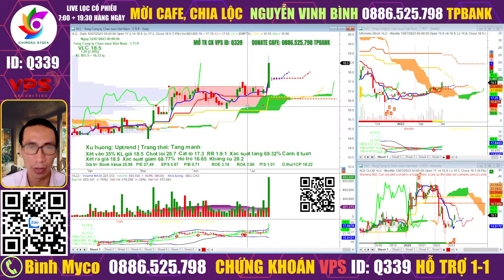Phân tích cổ phiếu VLC, Chăn nuôi Việt Nam | Chứng khoán hàng ngày | Bình Myco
Nhận định thị trường chứng khoán hàng ngày . Chương trình nhận định chứng khoán kịch bản khả năng trong dài hạn, trung hạn cũng như ngắn hạn dành đến anh chị hàng ngày. Trong video livestream này Bình cùng anh chị nhận định diễn biến của thị trường chứng khoán hôm nay diễn biến thế nào, khả năng trong ngắn trung hạn trong thời gian tới? Hỏi đáp nhận định và phân tích điểm mua bán cổ phiếu trong livestream anh chị nhé!

Để đảm bảo sự an toàn cho các khoản đầu tư của mình, các nhà đầu tư nên theo dõi tình hình chứng khoán hàng ngày và đưa ra quyết định thông minh dựa trên thông tin thị trường và chiến lược đầu tư của mình.

Chúc quý Anh/Chị giao dịch thành công!
⛳ Bình Myco - TVĐT VPS:   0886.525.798 Zalo/Telegram
⛳ DONATE ủng hộ/ Mời cà phê em Bình qua số tài khoản TPBank  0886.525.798  Nguyễn Vinh Bình